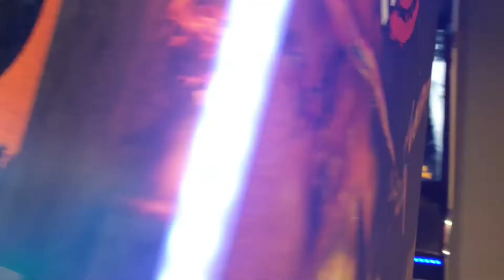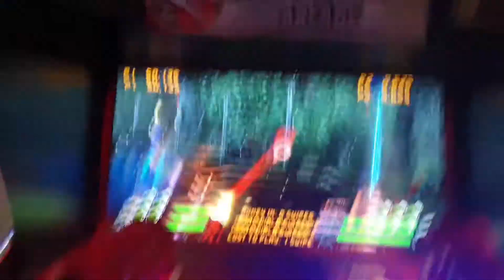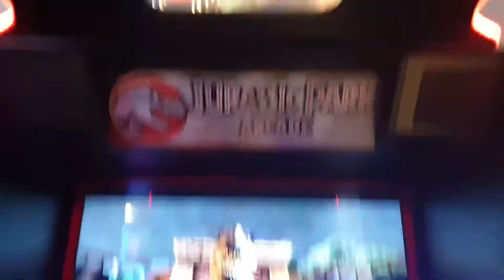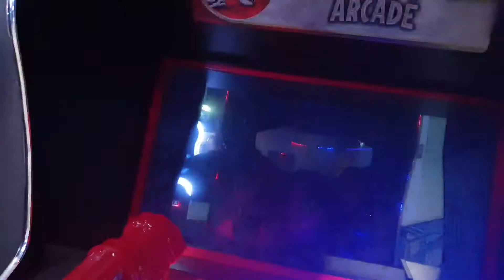Hunter Jurassic Park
Live your life Happi!